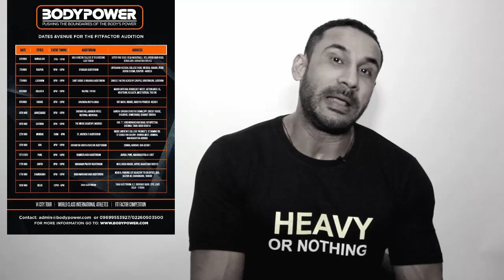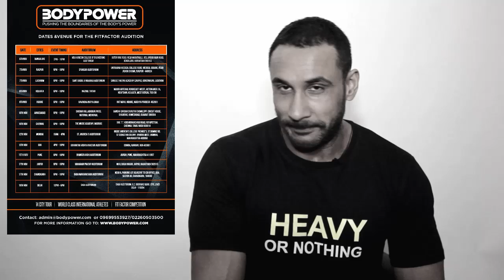Six packs abs- basics which we have forgotten